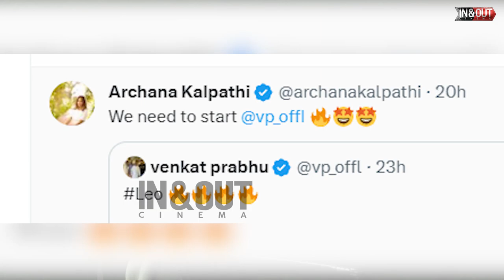THALAPATHY 68 UPDATE கொடுத்த AGS Archana Kalpathi..!🔥thalapathy68